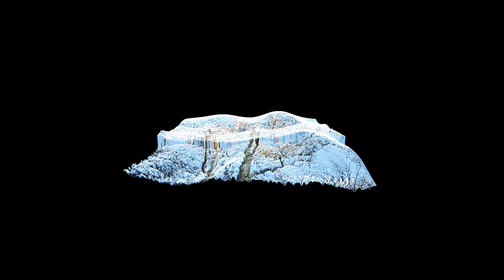All My Favorite Joys Are Fears (MIDI)